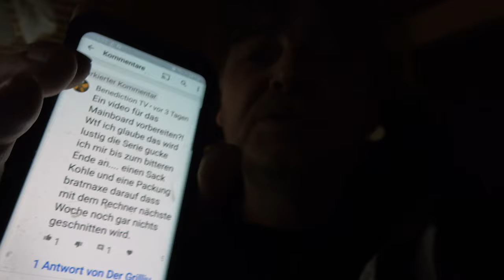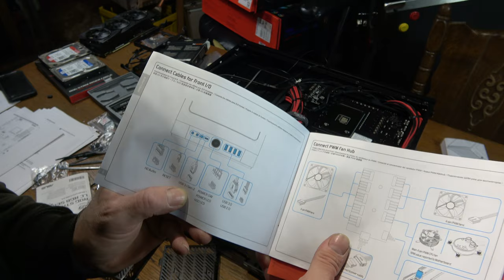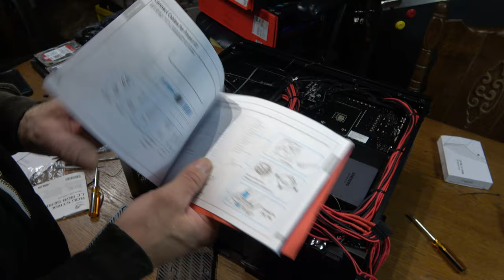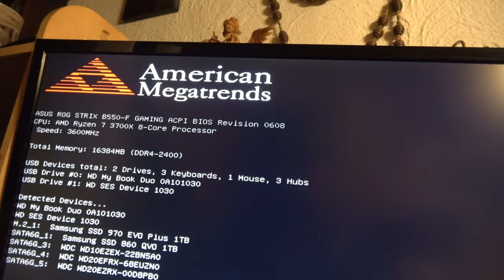Mein Traum Gaming + Video Schnitt Pc 2020 Teil 5 - Der Zusammenbau wird fertig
Der Gaming + Video Schnitt PC wird fertig zusammengebaut.😁
Viel Bastelei und keine Hexerei   😉
Hier die verwendeten Teile :
Corsair RM850x